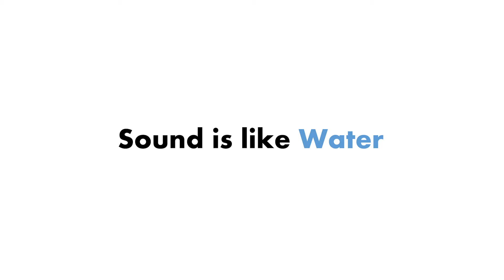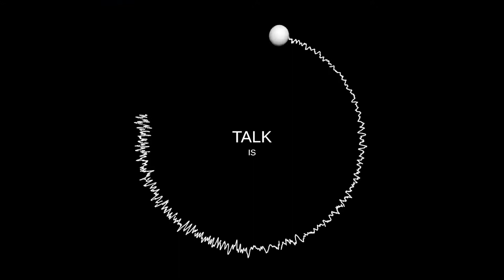Audio Visualizer - Artful Design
My first project in Artful Design